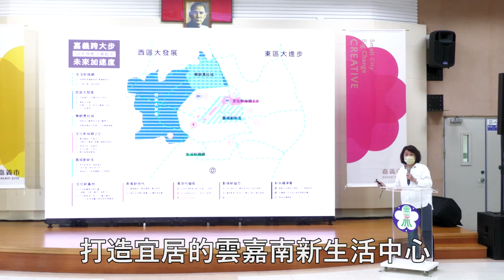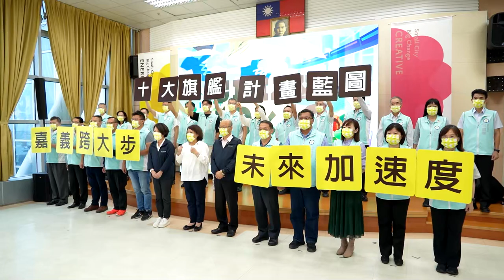嘉義十大旗艦藍圖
「嘉義市好，鄰近縣市會更好」嘉義市十大旗艦計畫藍圖，引領

這是我們的 新嘉義十景，以「三環三橫三縱新路網」，以及「雙鐵輕軌先行」的「生活新路網」建設城際軌道運輸系統，並以強化經貿、交通、醫療、教育、居住等五大產業的「西區大發展」磁吸鄰近人口移居。

由「文化新絲路2.0」、「舊城創新生」等方案領航的東區大進步計劃，打造「樂齡勇壯城」及成立「文化新基地」。

並以「教育新世代」培植影響未來人才，以生育、托育等政策及成立新創設計中心「磁吸青世代」，並培養「影視新協力」帶動城市行銷及觀光人潮，再以「新永續淨零」為方案，持續向2050年淨零排放目標邁進！

這樣的「十大旗艦計畫」將串聯周邊產業園區，打造優質生活圈，讓嘉義市面對激烈競爭下成為雲嘉南新生活中心！